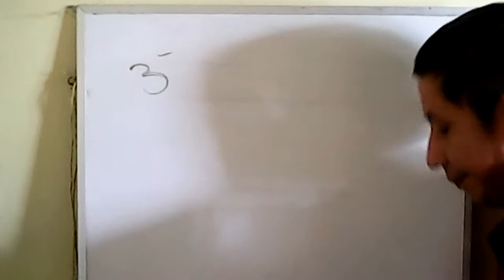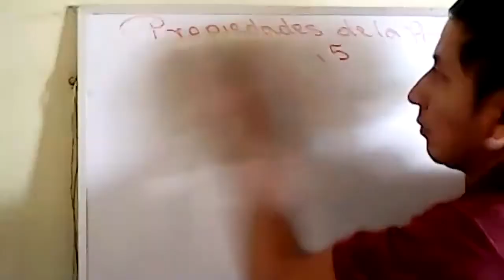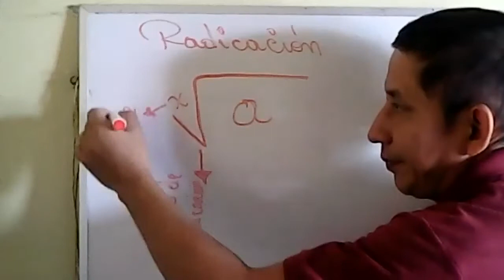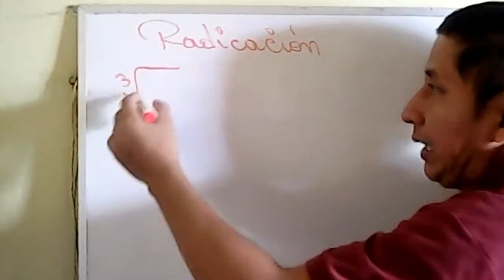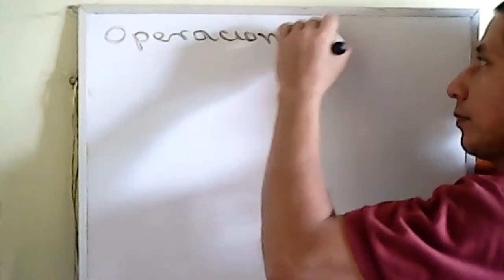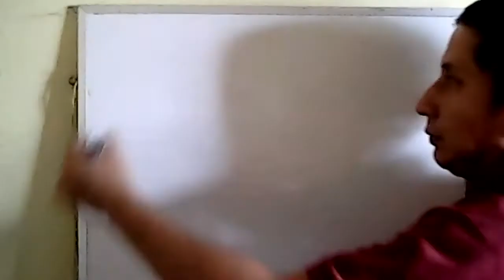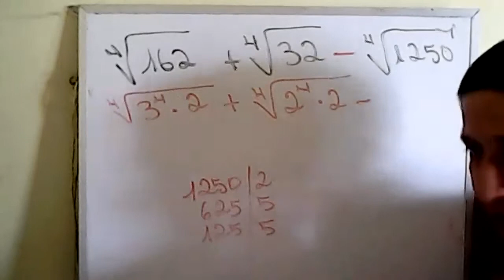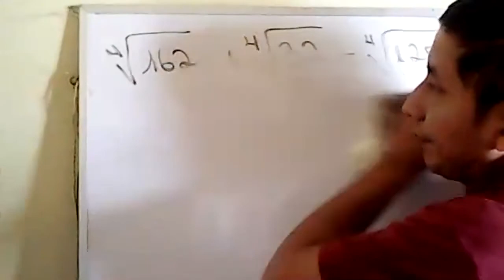PRIMERO BGU PARALELO A